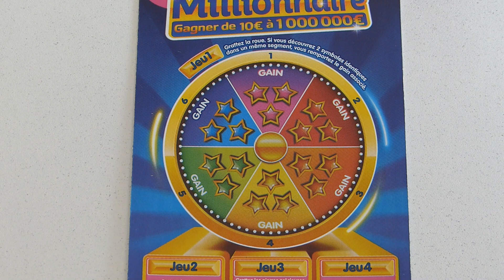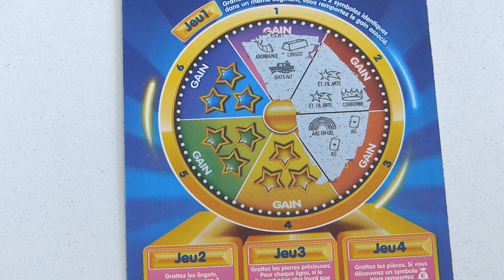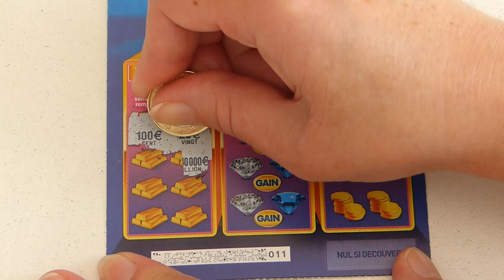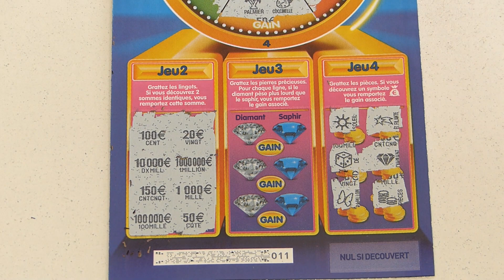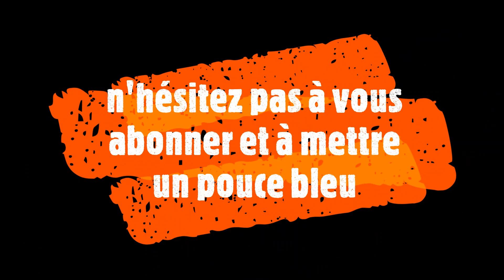grattage fdj Session spéciale dédicace avec un Millionnaire